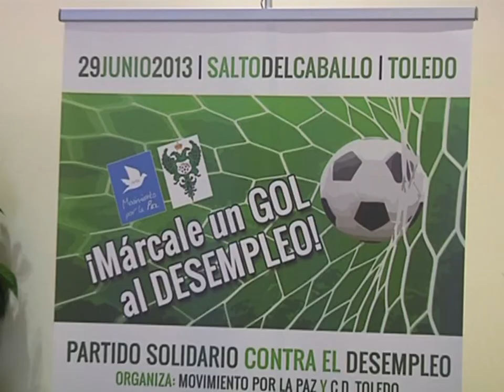Preparados para marcar un Gol al Desempleo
"Márcale un Gol al Desempleo". Con este lema se disputará un partido solidario el próximo sábado en Toledo. Organizado por el Movimiento por la Paz, el objetivo es recaudar fondos para sufragar cursos a las personas en paro.
El Club Deportivos Toledo ha sido uno de los organizadores de este partido de fútbol solidario, en el que jugarán distintas personalidades del mundo de la cultura y el deporte. Su presidente ha remarcado el carácter solidario del club.
La Madrina del partido será Vanesa Veiga, campeona del último Maratón de Madrid.
La organización Movimiento por la Paz, con más de 500 voluntarios en toda España y 30 años de historia, ha sido el alma del proyecto y, de hecho, los fondos se destinarán a formar a las personas desempleados.
La cita la tienen el próximo sábado, a las 8 de la tarde en el Campo de Fútbol del Salto del Caballo, y busquen ya sus entradas por el partido, promete.